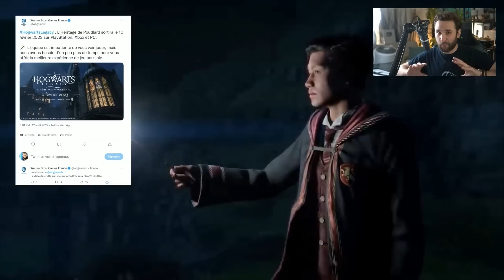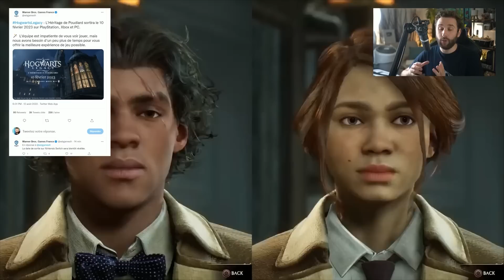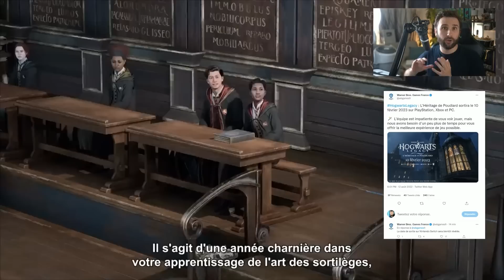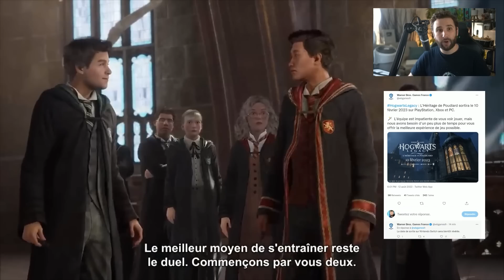Hogwarts Legacy REPOUSSÉ à 2023 😱 & Nintendo Switch Plus tard ( ? ) 🔥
C'est officiel, Hogwarts Legacy est repoussé à 2023 😱 & la version Nintendo Switch n'aurait pas la même date de sortie ( ?